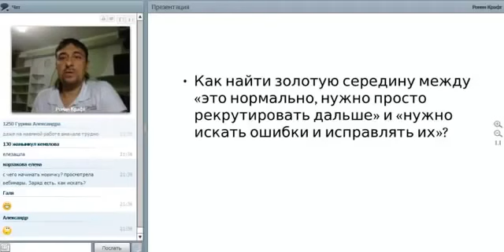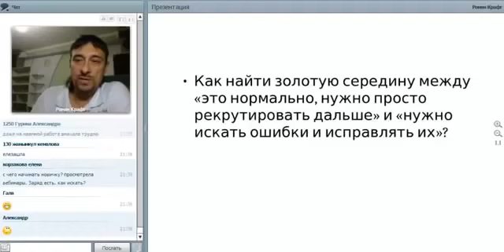Как найти золотую середину